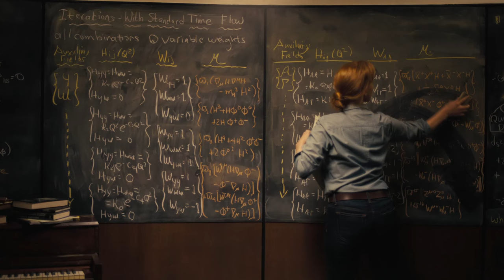INTERSTELLAR: la FOLLE teoria sul FINALE del film di Nolan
Scopri il libro di Valerio Novara liberamente tratto da Interstellar: clicca qui